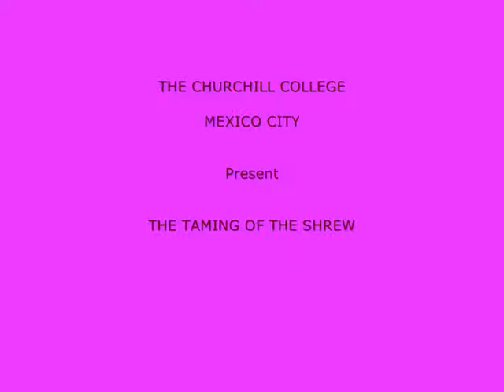Shakespeare Schools Festival Mexico 2008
Photo montage from the 2nd Anglo Mexican Foundation's Shakespeare Schools Festival Mexico, October 2008. Based on, and in collaboration with, the Shakespeare Schools Festival in Britain
Greengates School, Mexico City - Hamlet directed by Chris Jones. Churchill College, Mexico City -The Taming of the Shrew directed by Emilio Savinni. The Lancaster School, Mexico City - Richard III directed by Ian Betts. Marymount School, Cuernavaca - Much Ado About Nothing directed by Maria Santesteban. For the Anglo Mexican Foundation: Susan Mary Chapman MBE, Director of Cultural Activites. Daniela Katzew, Assistant to the Director. Delia Martinez Garcia, Press & Publicity. Mayra Barrios Chavez, Administration. Festival Coordinator, Stuart Cox.